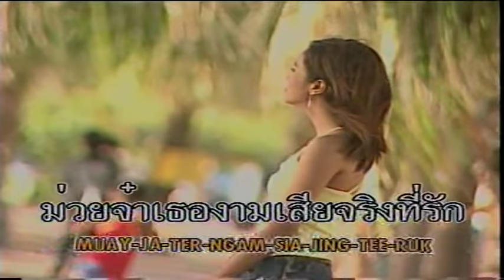ดอกฟ้าเมืองไทย สุรพล สมบัติเจริญ สุรพล สมบัติเจริญ กับศิษย์ ชุด 1